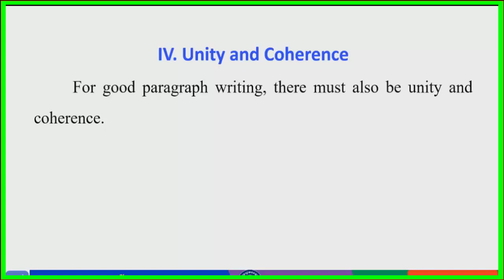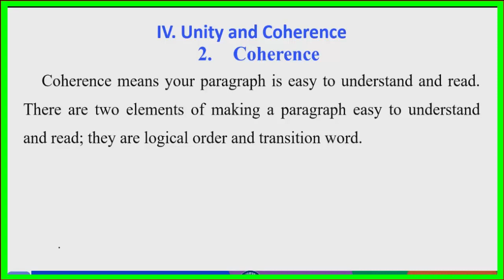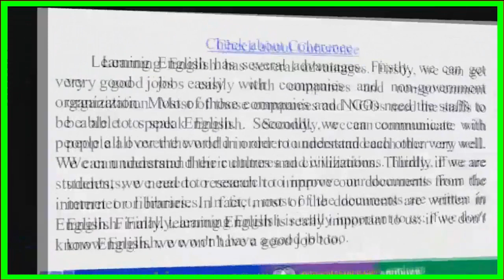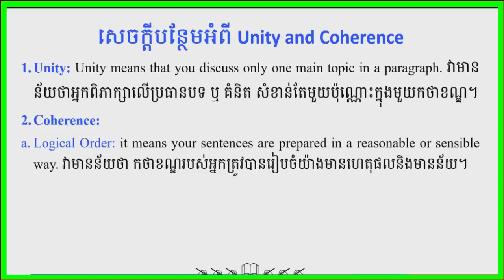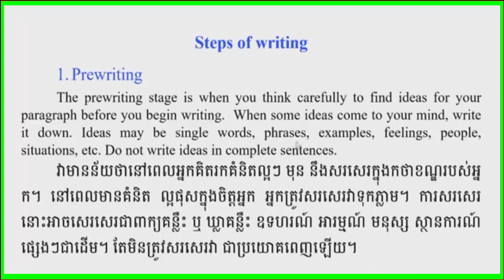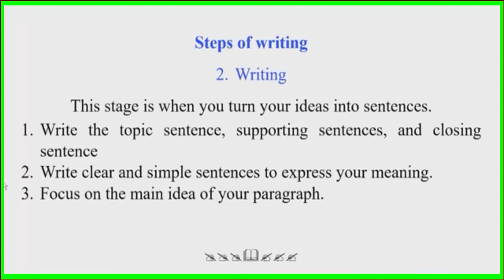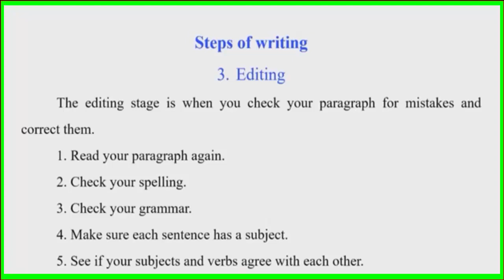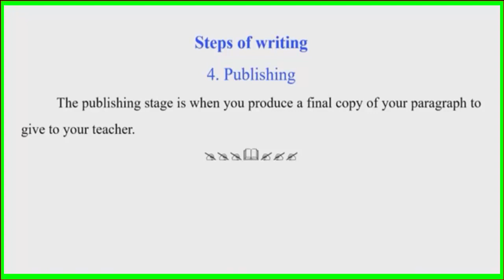How to write​​​ a paragraph in English របៀបសរសេរសំនេរភាសារអង់គ្លេស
Learn English Khmer for Cambodian from beginner to high level.How to write​​​ a paragraph in English របៀបសរសេរសំនេរភាសារអង់គ្លេសhow to study toefl by yourself,
how to learn learn english grammar in english,
learn english grammar lesson,
learn english grammar lesson 1,
learn english grammar lessons for beginners,
learn english grammar lessons for intermediate upper-intermediate and advanced level- full course,
learn english grammar lessons full course for beginners elementary intermediate,
learn english grammar through tamil spoken english through tamil,
learn english grammar video lectures,
learn english grammar video tutorial,
learn english grammar vol 1,
learn english grammar vol 2 kids educational videos,
learn english grammar vol 3 kids educational videos,learn english grammar uk,
learn english grammar urdu,
learn english grammar verb,
learn english grammar verb tenses,
learn english grammar video,
learn english grammar vol 3 kids educational videos,
learn english grammar while sleeping,